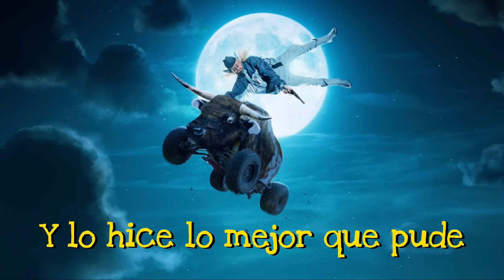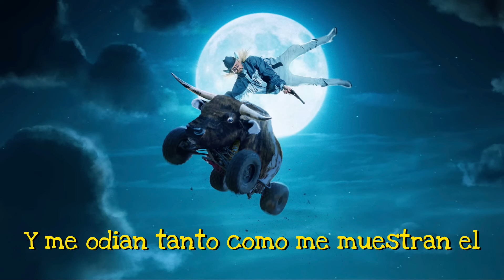Freaks & Geeks [Lyric Video Spanish]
📌 Lyrics:

Soy un bicho raro, soy un freak, no importa quién intente ser
Cambié mi vida, cambié mis caminos, siempre quise días mejores
Hice lo mejor que pude, he sido lo peor, por todo lo que perdí y lo que vale
Siempre di y luego me di por vencido, me encontré sin suerte
He cometido algunos pecados, pero soy un salvador
Te amarán, hasta odiarte
He terminado con el pecado, pero todavía no estoy bien
te van a comer por dentro
no te detengas
Puede gustarte o no
Te guste o no
Soy un holgazán, soy un geek, no importa quién intente ser
Cambié mi apariencia, cambié de opinión, pero tenía fallas en mi diseño
Y lo hice lo mejor que pude, he sido lo peor, por todo lo que perdí y lo que vale
Te amarán, hasta que te odien
no te detengas
Soy un desastre, pero lo hago
Para todos los monstruos y los geeks y para los que no hablan
soy un tonto pero a la gente le encanta
Y me odian tanto como me muestran el amor

LCD Bha🗻

Modified Some Oliver Tree Songs Some Sound Good and Others Don't

Modificó Algunas canciones de Oliver tree  Algunas suenan Bien y Otras No